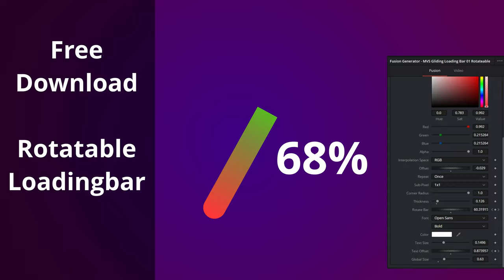Free Davinci Resolve Loading Bar Template (Rotatable) kostenloses Ladebalken Preset